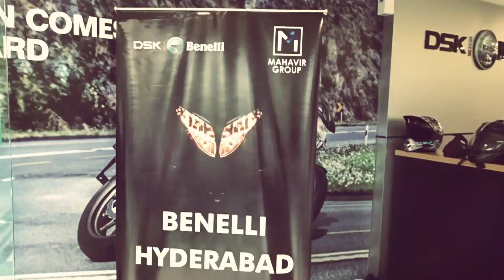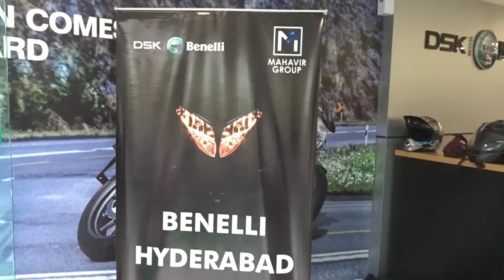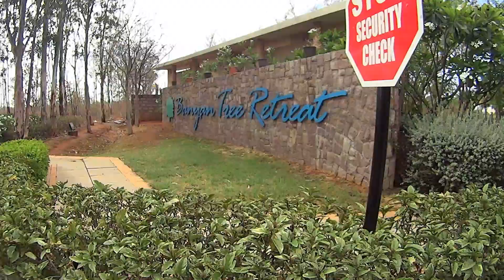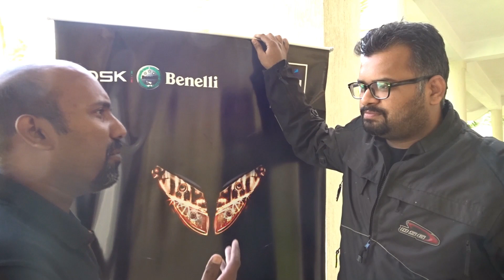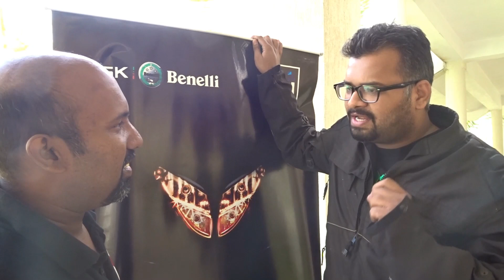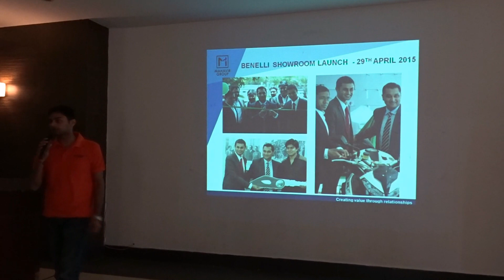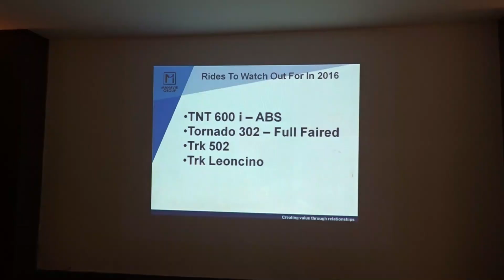DinosVlogs Benelli Hyderabad 1st Anniversary Ride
In this Special Feature episode, I cover Benelli Hyderabad's 1st Anniversary Ride.